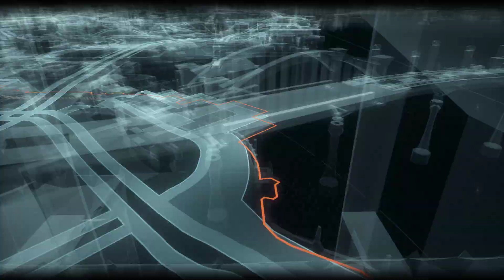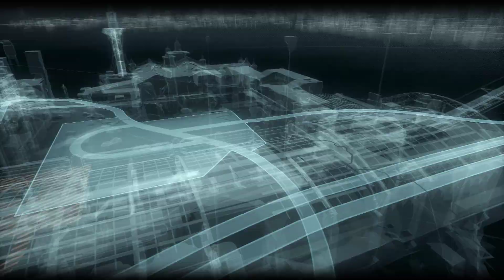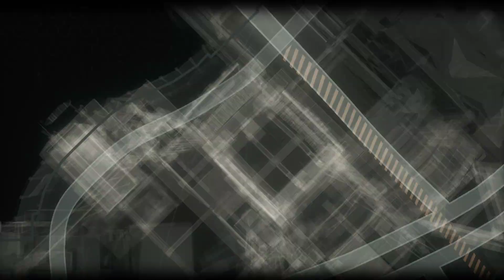Let's Play Batman Arkham Knight #10 Firefly hat bald keinen Saft mehr